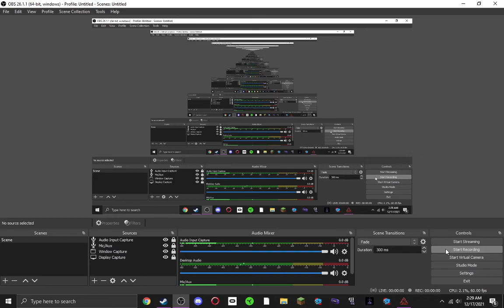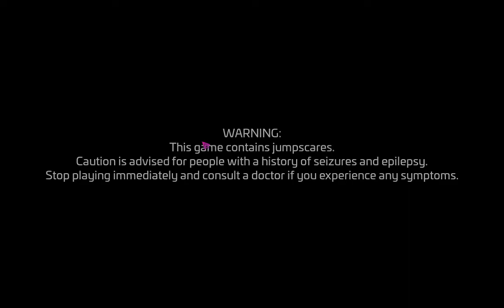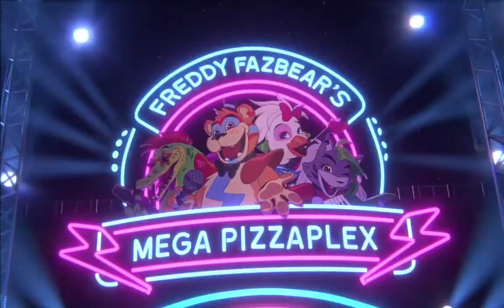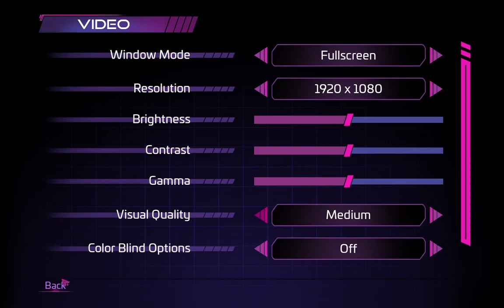IT'S FINALLY TIME | FNaF SB - Part 1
After over 2 years of waiting, it's finally time to play the next FNaF game!